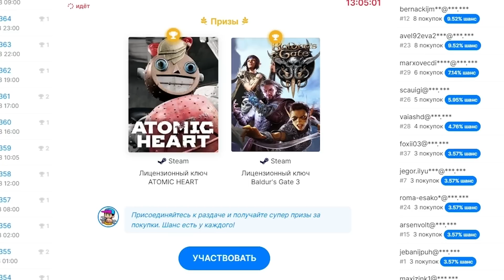ВЫГОДНО ПРОДАЛ ПРИОРУ И КУПИЛ УРУС - СУРОВАЯ РОССИЯ Euro Truck Simulator 2 + РУЛЬ